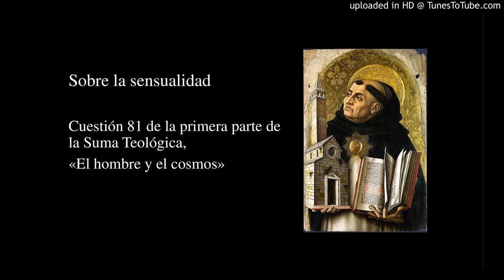Sobre la sensualidad, Sto. Tomás de Aquino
Cuestión 81 de la primera parte de la Suma Teológica,  «El hombre y el cosmos»